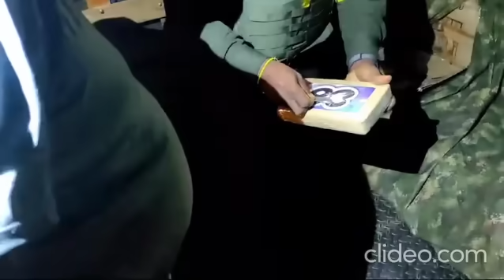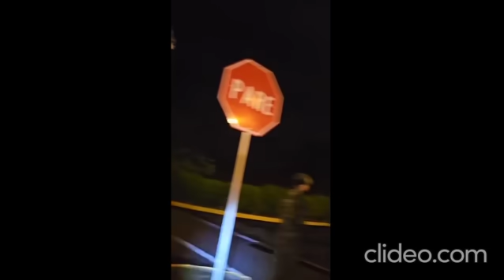Supuestos militares capturados por la Policía Nacional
Falsos militares capturados por la Policía en el Valle del Cauca.

Aplicación para smartphone Gratuita para que entrenes para el concurso de ascenso